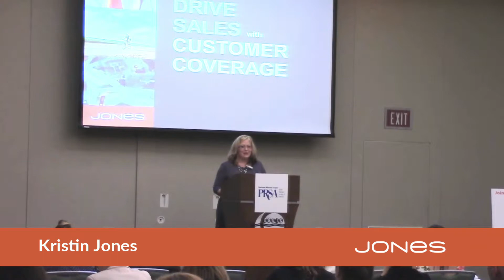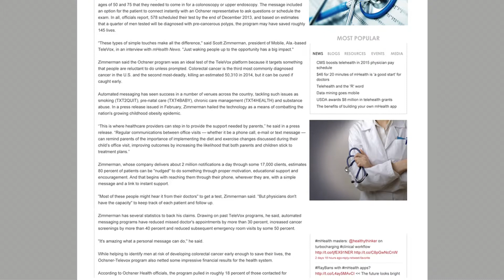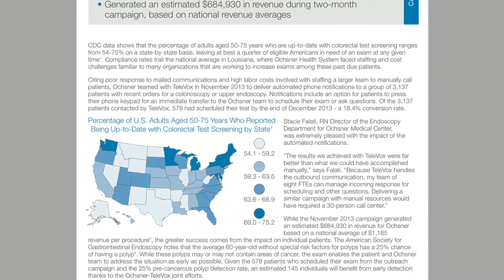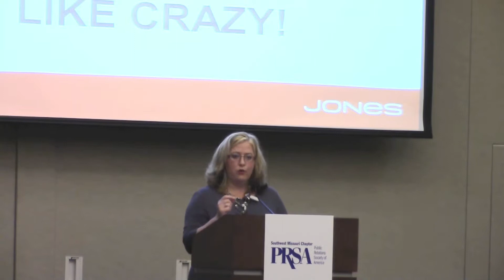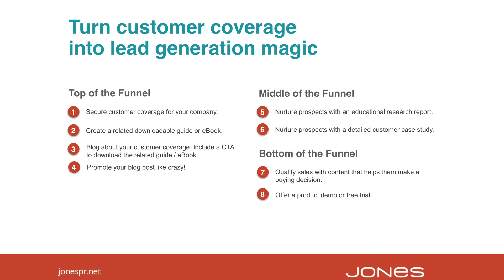PR Can Drive Sales, Too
Public relations and marketing are no longer two completely separate entities. Today’s atmosphere calls for public relations professionals to consider how their work impacts sales, too. Learn more from Kristin about how to unify departments